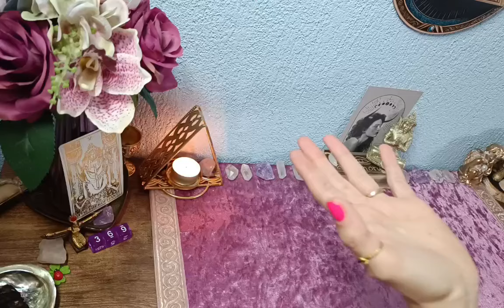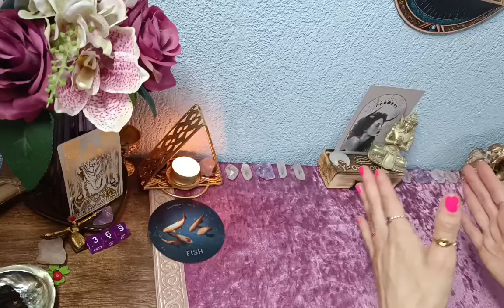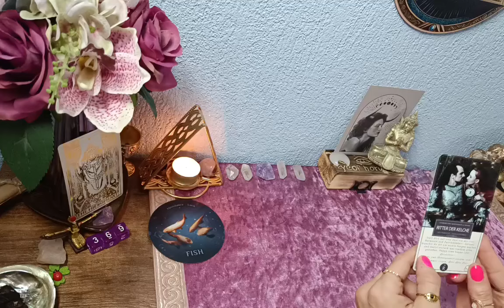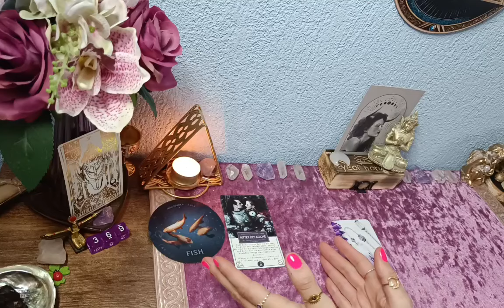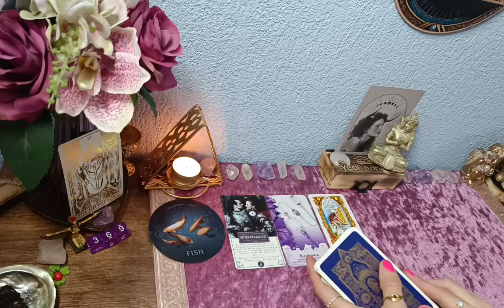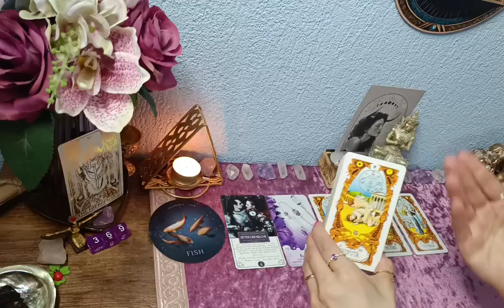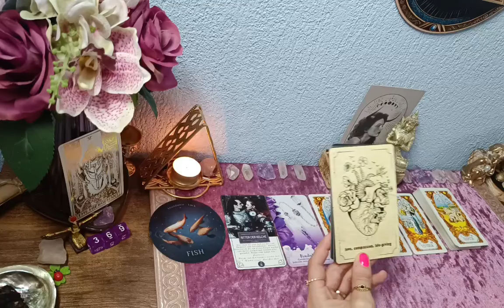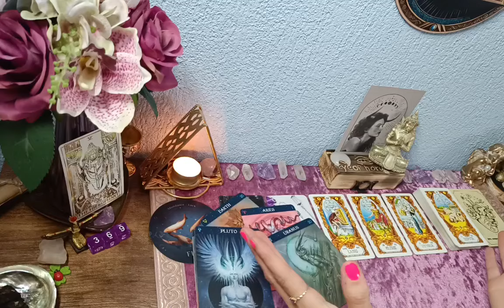⛱️Stier// Was erwartet dich im Sommer....🍹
Meine Videos dienen ausschließlich dem Zweck